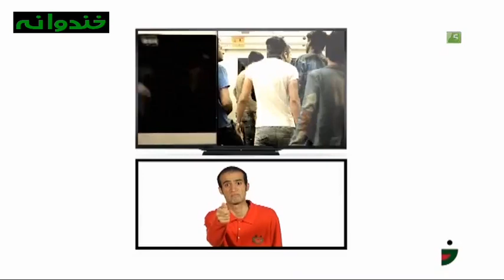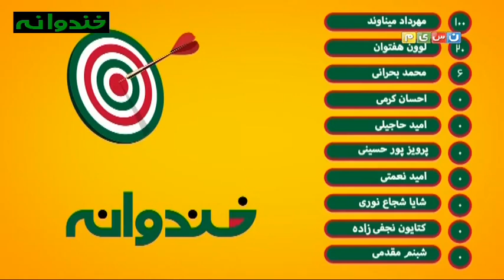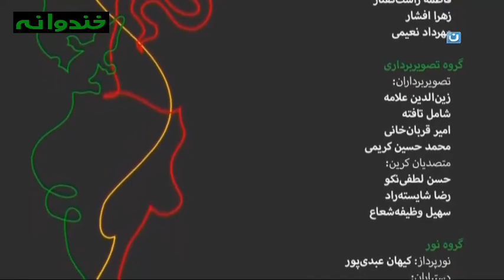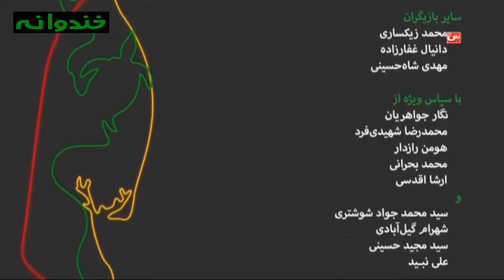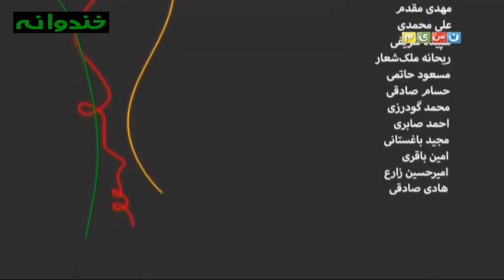Khandevaneh S 4 E 12 - Shabnam Moghadami ( خندوانه با شبنم مقدمی و استندآپ مهران غفوریان )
با حضور شبنم مقدمی و استندآپ کمدی مهران غفوریان
پخش شده در 15 دی 1395 .